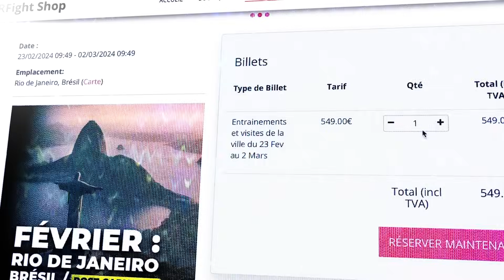Le meilleur voyage de MA VIE - Je combats à RIO DE JANEIRO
(code: ILIASBJJ10)

Choppez vos Kimonos, Rashguards, Shorts, Protège dents,...
- 10 % Minimum sur tout le site Groundforcegear avec le code : iliasjj10👉🏻

  -10% avec le code: iliasjj10
Rejoignez-moi pour un voyage inoubliable à travers la plus belle ville du Brésil alors que je m'immerge dans le monde du Jiu-Jitsu. 🥋✈️

🔥 Première étape : Explorez avec moi les paysages époustouflants,Rio de Janeiro !

🤼‍♂️ Ensuite, venez vous entrainez ici avec moi! J'ai visité un club de Jiu-Jitsu  à Rio où je me suis entraîné, j'ai appris beaucoup et je me suis fait des amis pour la vie.

🏆Et biensur : Participer au tournoi " Brasileiros No-Gi " ! Vivez le frisson, les défis et l'esprit de compétition alors que je me bats avec certains des meilleurs combattants du Brésil. De la pesée au match final, vous serez à mes côtés !

Bonus, interview avec @NRFight.

Chapitres:
00:00 Intro
01:40 Copa Cabana
08:02 Entrainement Favela
18:53 Coiffeur des stars
22:54 Compétition
38:04 Interview Nicolas Renier
42:29 Outro